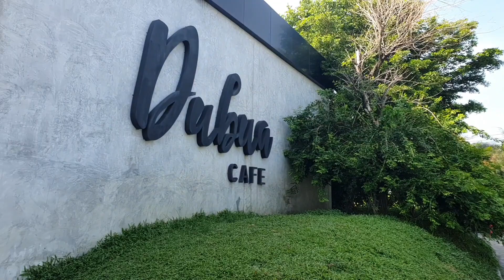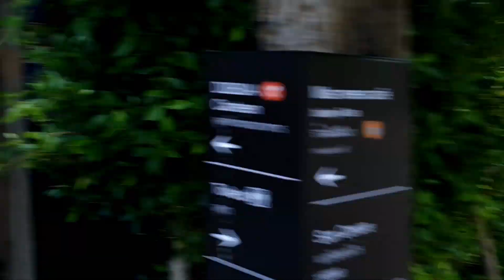เที่ยวดูบัวคาเฟ่ Dubua cafe นครชัยศรี จ.นครปฐม[Full] | ดรีมคิดส์เจอนี่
เที่ยวดูบัวคาเฟ่ 6 มิ.ย. 2020